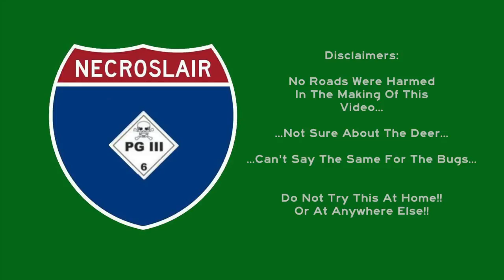I 81 South - Christiansburg VA To Bristol VA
Interstate Highway 81 Southbound in Virginia from Exit 116 at Christiansburg to theTennessee Border at Bristol, VA.

The Music Is by PeerGynt LoboGris.